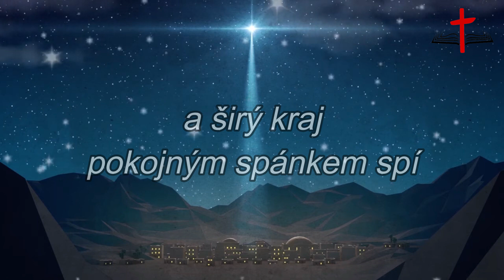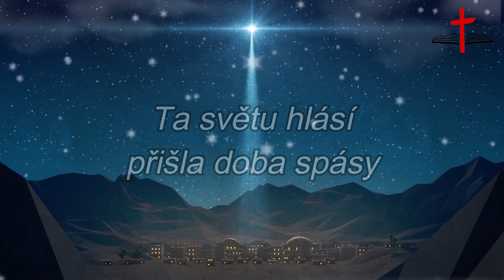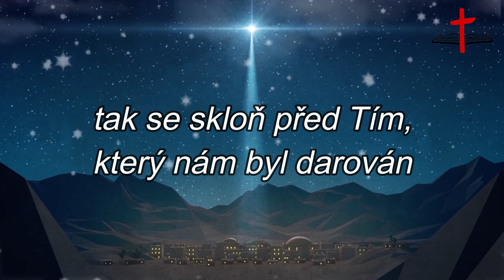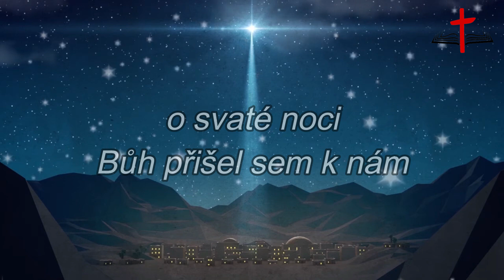Je svatá noc | Křesťanské písně